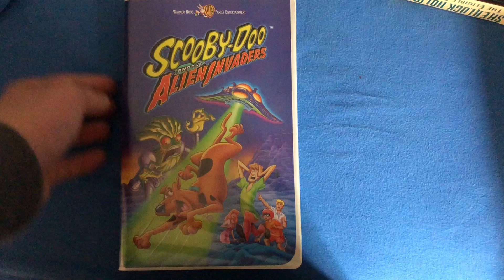Scooby Doo And The Alien Invaders 2000 VHS